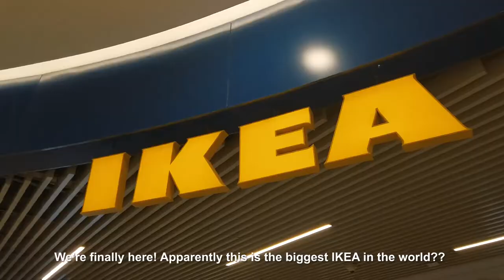WINDOW SHOPPING | largest Ikea in the world, time with colleagues | DJI Osmo Pocket Cinematic Vlog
Didn't wanna go home yet, so I decided to go to the LARGEST IKEA IN THE WORLD! It was fun. But I didn't bring money with me so I felt like I didn't maximize the trip. Anyway, enjoy watching the short vlog! Shout out to my workmates~

GEAR USED:
Camera: DJI Osmo Pocket v1, Redmi 10X Pro 5G